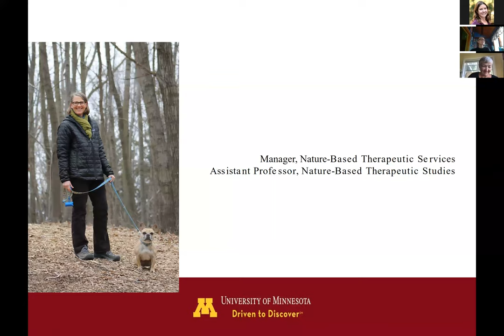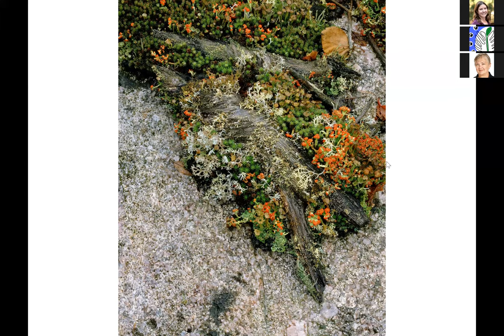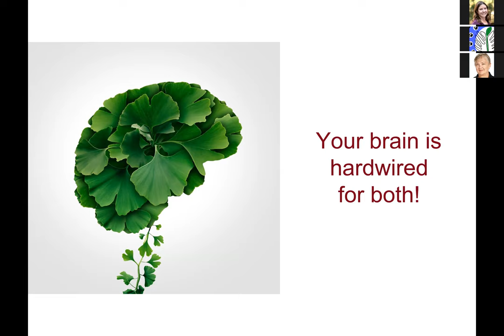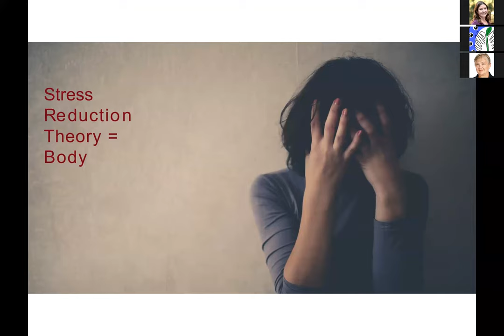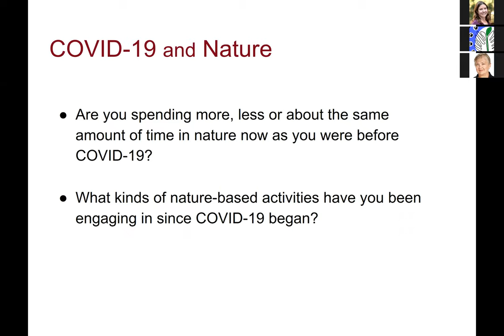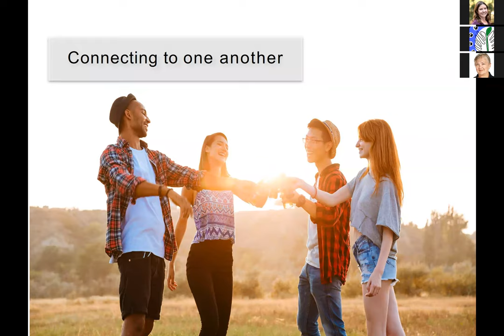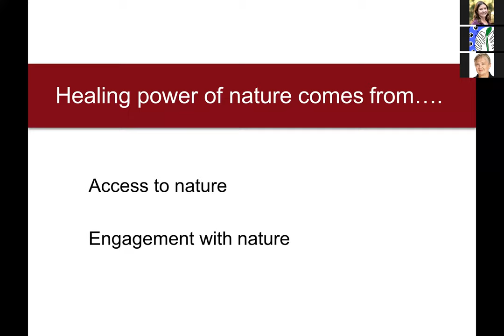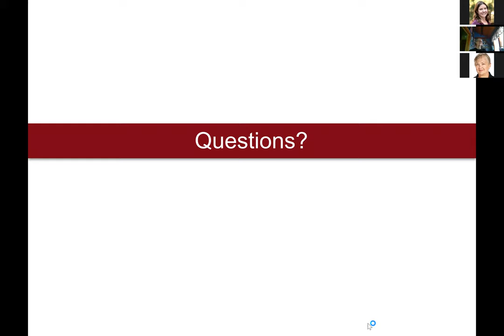Webinar: Nature Heals - An Intro to Nature-Based Therapeutics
Being in nature, or even viewing scenes of nature, reduces anger, fear, and stress and increases pleasant feelings. Exposure to nature not only makes you feel better emotionally, it contributes to your physical wellbeing, reducing blood pressure, heart rate, muscle tension, and the production of stress hormones.

In this webinar, Dr. Jean Larson, director of nature-based therapeutics at the Bakken Center and the Minnesota Landscape Arboretum, introduces the rationale, evidence, and benefits of Nature-Based Therapeutics, and explain the critical role of nature in self-care, community-building, and planetary health.